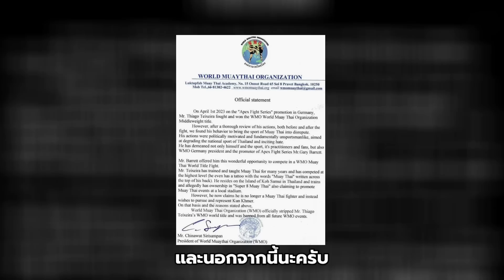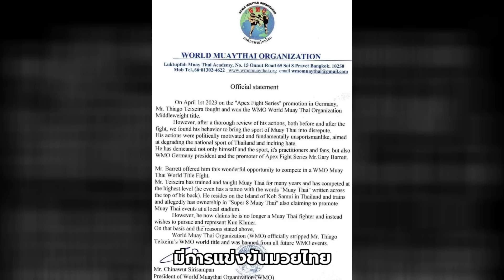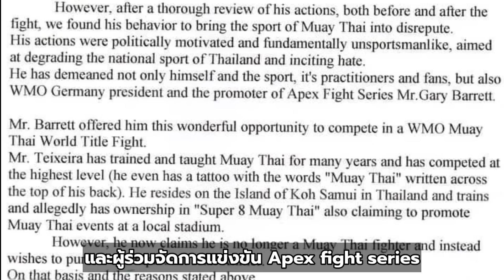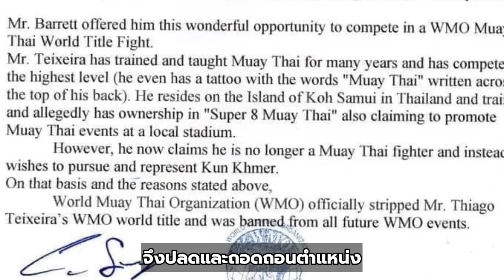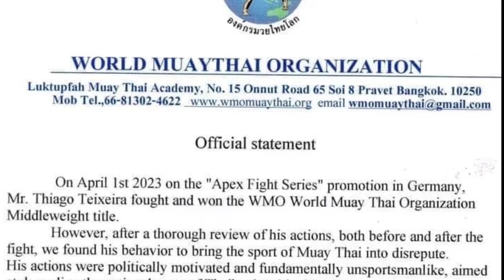ติอาโก้กรรมสนอง ! ชาวเน็ตไทยชี้..พวกเนรคุณไม่มีวันเจริญ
เรียกว่าเชือดไก่ให้ลิงดูก็ว่าได้ !
กับธิกรณีของติอาโก้ เตียเซร่า นักมวยไทยชาวบราซิลซึ่งโดนองค์กรมวยไทยโลก แบน-ริบแชมป์

ซึ่งเขาเรียนมวยไทย ฝึกฝนมวยไทย เปิดค่ายมวยในเมืองไทย เพื่อทำมาหาเลี้ยงชีพและสร้างชื่อเสียงแท้ๆ
แต่กลับพูดจาให้ร้ายมวยไทย และไม่เคยสำนึกบุญคุณในสิ่งที่ตัวเองได้รับจากมวยไทย

 ซึ่งชาวเน็ตไทยก็ได้มีการวิพากษ์วิจารณ์ถึงคนประเภทที่ไม่เคยสำนึกบุญคุณคนว่า'ไม่มีวันเจริญ' !